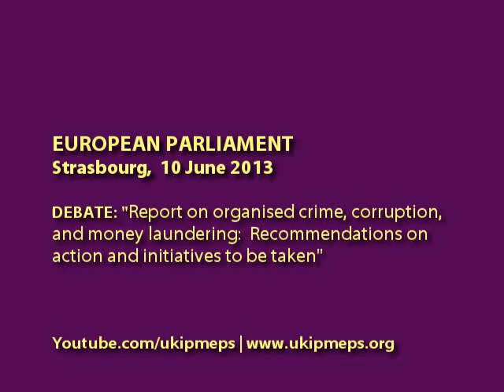EU offers solutions to problems it creates - Gerard Batten MEP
• European Parliament, Strasbourg, 10 June 2013

• Speaker: Gerard Batten MEP, UKIP (London), Europe of Freedom and Democracy (EFD) group

• Debate: Organised crime, corruption and money laundering
Interim report: Salvatore Iacolino (A7-0175/2013)
- Report on organised crime, corruption, and money laundering: recommendations on action and initiatives to be taken (interim report)
[2012/2117(INI)]
Special Committee on Organised Crime, Corruption and Money Laundering